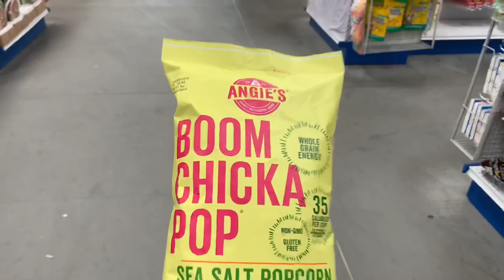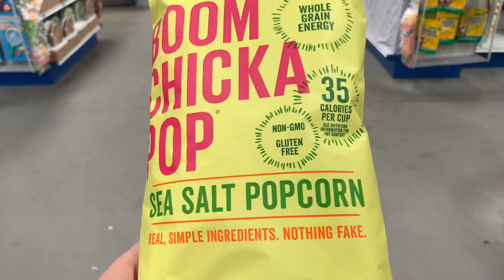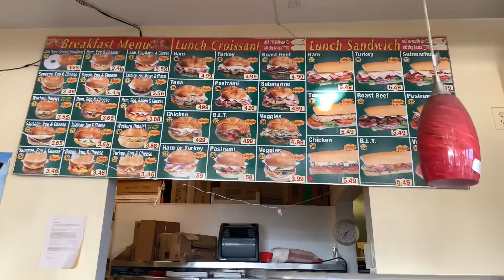Vlog: The Gary & Navi show